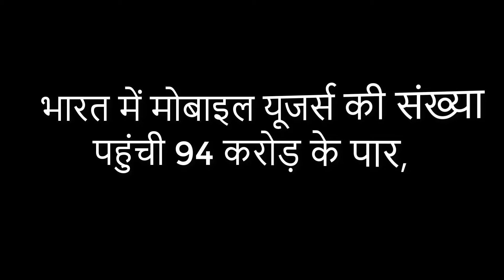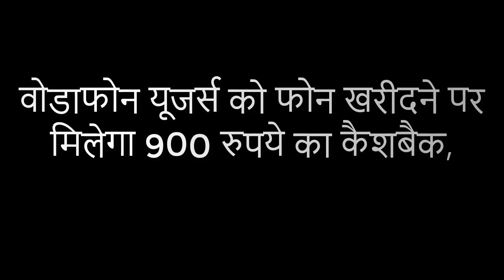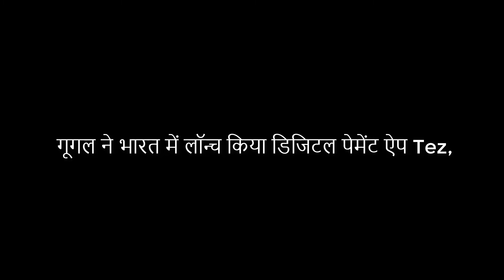mobile users in India crosses 94 crores, Vodafone users will get a cashback of 900, payment app tez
भारत में मोबाइल यूजर्स की संख्या पहुंची 94 करोड़ के पार, जानें किस कंपनी ने गवाएं कितने यूजर्स

वोडाफोन यूजर्स को फोन खरीदने पर मिलेगा 900 रुपये का कैशबैक, जानें कैसे

गूगल ने भारत में लॉन्च किया डिजिटल पेमेंट ऐप Tez, जानिए इस ऐप के बारे में वो सभी बातें

The number of mobile users in India crosses 94 crores, what is the number of users who lost the number of users

Vodafone users will get a cashback of 900 rupees for buying phones, learn how to

Google launches digital payment app tez in India, know all those things about this app